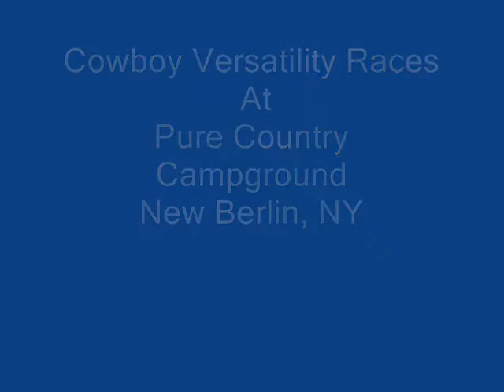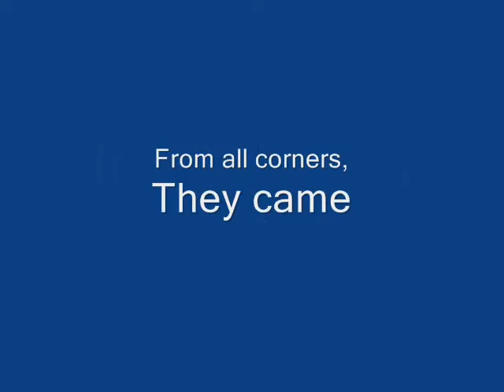Pure Country 1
Music is Beethoven's Symphony #9